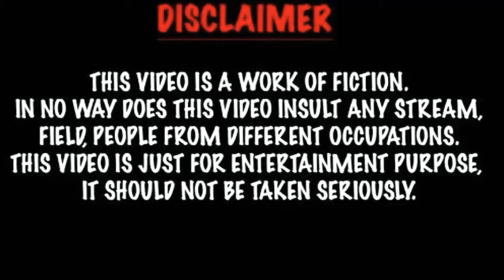Ren Min(The Longest Promise) Lifestyle,Biography,Net Worth, Facts,Age,BF,And More, |Crazy Biography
Ren Min (Heroes in Horms Way) Lifestyle, Biography, Net Worth, Facts,Age,Girlfriend, And More,
|Crazy Biography |